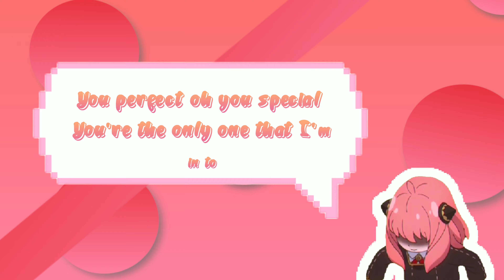Anya - Only Wan (Official Video)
Official video for "Only Wan" by Anya

anya,
anya and elsya,
anya taylor joy,
anya x damian,
anya spy x family,
anya punches damian,
anya forger,
anya crying,
anya song,
anya classmates react,
anya waku waku,
anya cute moments,
anya apologizes to damian,
anya as,
anya and elsa,
anya and elsia videos,
anya and loid,
anya and dimitri,
anya and yor,
anya and damian moments,
anya and becky,
anya and elsia new videos,
a anya and elsia,
ananya,
ananya pandey,
ananya chakraborty saregamapa,
ananya bhat,
ananya bhat songs,
ananya chakraborty,
ananya artistry,
ananya pandey songs,
ananya chakraborty song,
anya becky,
anya being cute,
anya best moments,
anya birthday,
anya being sold,
anya backstory,
anya bhasha,
anya buffy,
anya botan,
anya buju,
banayenge mandir song,
banayenge mandir,
banayenge mandir dj song,
banaye,
banayenge mandir status,
banayenge mandir dj mix,
banaye mandir dj song,
banayenge,
banayenge mandir song status,
banayenge mandir song dj remix 2021,
anya chalotra,
anya classmates react her family,
anya cosplay,
anya chi chi,
anya clips,
anya crying spy x family,
anya classmates react to her,
anya crying reaction,
anya classmates react to her past,
anya chalotra interview,
cartoon anya,
cartoon anya comedy,
chi chi anya,
come play with me elsia and anya,
comedy anya,
cute anya moments,
cartoon anya kahaniyan,
cartoon anya new video,
cartoon anya dance,
can anya,
anya dub,
anya damian,
anya dance ritual,
anya doesn't have a motherspy x family,
spy x family ending song,
spy x family anya crying,
spy x family anya punch,
spy x family animatic,
spy x family anya moments,
spy x family anya and damian moments,
spy x family anya cute moments,
spy x family anya punches damian,
anime characters react to spy x family,
anime like spy x family,
anya spy x family voice actor,
anime react to spy x family,
anya spy x family peanut,
anya spy x family edit,
anya spy x family episode 2,
an assassin spy x family,
spy x family best moments,
spy x family becky,
spy x family bond,
spy x family butter,
spy x family break up,
spy x family badass moments,
spy x family background music,
spy x family bomb,
spy x family behind the voice actors,
spy x family brother,
bond spy x family,
best of anya spy x family,
becky spy x family,
butter spy x family,
best of spy x family,
spy x family bondsman,
briar rose spy x family,
bonten react to spy x family,
boldcast spy x family,
bsd react to spy x family,
spy x family comic dub,
spy x family chinese censorship,
spy x family china censorship,
spy x family cancelled,
spy x family cute moments,
spy x family comedy,
spy x family cosplay,
spy x family censorship,
spy x family comic,
spy x family credits song,
comedy spy x family,
crunchyroll spy x family,
comedy spy x family piano,
closing spy x family,
comedy spy x family 1 hour,
comedy spy x family cover,
comedy ed spy x family,
comedy spy x family reaction,
chibi reviews spy x family,
cosplay yor spy x family,
spy x family damian,
spy x family dance,
spy x family damian and anya,
spy x family dub ep 1,
spy x family dub episode 7,
spy x family dub trailer,
spy x family dog,
spy x family drunk yor,
spy x family dub episode 6anime edit,
anime edits,
anime edit audios,
anime edits tiktok,
anime edits 4k,
anime edit songs,
anime edit tutorial capcut,
anime edit clips,
anime edits tutorial,
anime edits tiktok compilation,
anime edit amv,
anime edit 4k,
anime edit tutorial,
anime edit tiktok,
anime edit capcut,
anime edit tutorial alight motion,
anime edit alight motion,
anime edit short,
anime edit sounds,
anime edit ideas,
anime edit audios tiktok,
anime edit alight motion tutorial,
anime edit after effects,
anime edit audios badass,
anime edit alight motion preset,
anime edit after effects tutorial,
anime edit audios sad,
anime edit ae,
anime edit after dark,
anime edit aot,
ainsi bas la vida anime edit,
alight motion anime edit tutorial,
after dark anime edit,
all my friends are toxic anime edit,
alight motion anime edit,
arcade anime edit,
after effects anime edit,
all time low anime edit,
all anime edit,
amv anime edit,
anime edits badass,
anime edit beats,
anime edit background,
anime edit beggin,
anime edit baki,
anime edit best,
anime edit beat sync,
anime edit black clover,
anime edit boy,
anime edit bleach,
basta boi anime edit,
best anime edit,
badass anime edit,
beggin anime edit